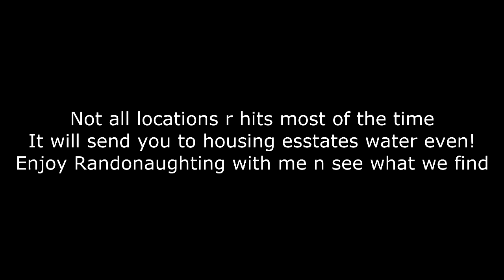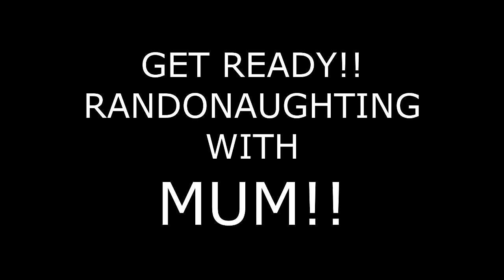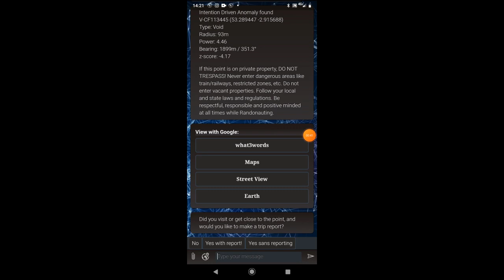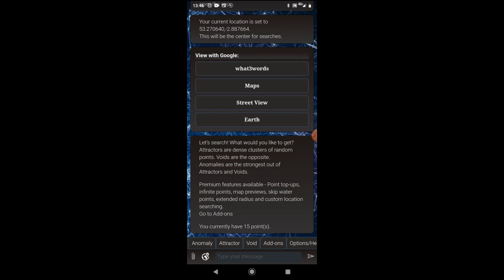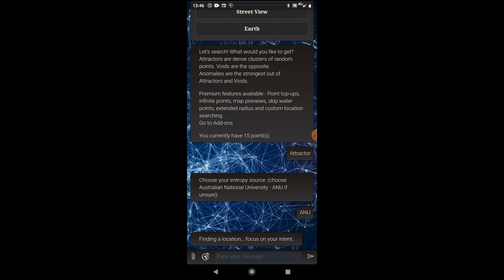RANDONAUTING WITH MY MOTHER! her first time! see what we found!!!